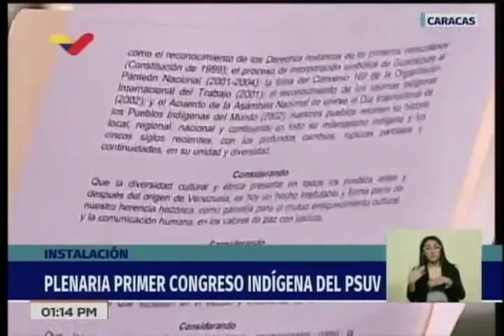Diosdado Cabello en la plenaria del Primer Congreso Indígena del PSUV, 12 octubre 2018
Desde la Escuela Venezolana de Planificación en La Rinconada.